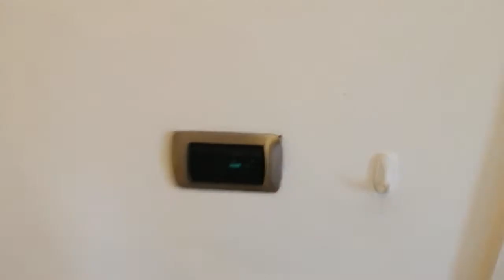31 The Drum, The Good Estate Agency, Manchester Apartment.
2 BED, FURNISHED WITH PARKING. An excellent two bed, 4th floor apartment in the very popular area of Sportcity, Manchester. The property comprises; two double bedrooms, bathroom, hall, cupboard off hall with washing machine, open plan living and dining room through to fitted kitchen and balcony. Located next to Manchester City`s Etihad Stadium and less than 3 miles to Manchester City Centre, accessed by the tram stations of Etihad Campus and Velopark with trip times to Manchester Piccadilly taking only 8 mintues. The ring road is also easily accessed from this location, and there is a major supermarket on site offering great convenience.